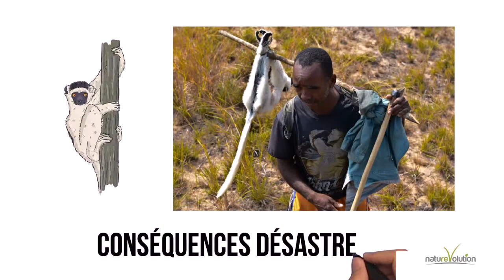Pitch Naturevolution - Rencontres pour la Planète 2021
L'Association Naturevolution présente en avant-première son projet "Graines de changement : La sécurisation alimentaire, un enjeu prioritaire pour protéger les forêts du Makay" pour lequel elle recherche des fonds à l'occasion des Rencontres pour la Planète 2021.

Naturevolution est une association à but non lucratif de préservation de la nature et de solidarité internationale, qui agit - à long terme - pour la conservation de la biodiversité et d'habitats naturels particulièrement riches et menacés de la planète et pour le développement des communautés qui en dépendent, démontrant que les sociétés humaines sont capables de vivre en harmonie avec la nature.